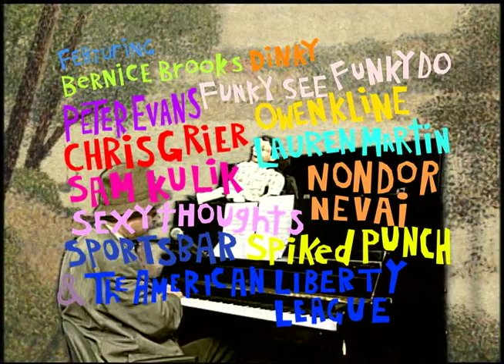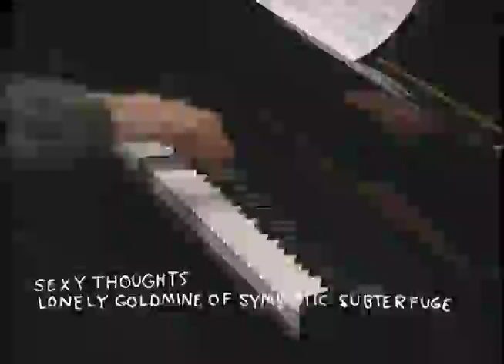The BJ Rubin Show - Technical Difficulties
The BJ Rubin Show
Episode #106
"Technical Difficulties"
Original Airdate - 12/1/2011 on BCAT2 in Brooklyn

Produced by BJ Rubin

Starring David Earl Buddin, BJ Rubin, Kevin Shea and Weasel Walter

Featuring Sexy Thoughts, Peter Evans, Bernice Brooks, Sam Kulik, Owen Kline, Spiked Punch, Nondor Nevai, Sportsbar, Funky See Funky Do, Lauren Martin, Chris Grier and American Liberty League

Produced through the facilities of BCAT Media Center, a community media facility of BRIC Arts|Media|Bklyn.